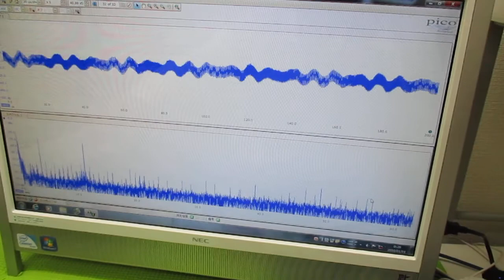超音波と表面弾性波（オリジナル超音波システムの開発技術） ultrasonic-labo